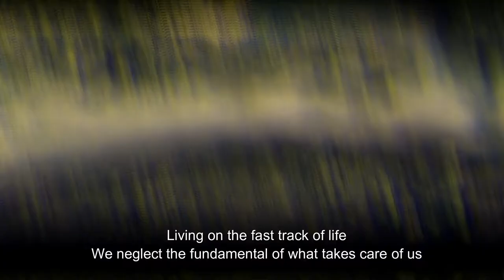CRYSTGARD, The Ultimate In Paint Protection Film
HIGH PERFORMANCE HYDROPHOBIC SELF HEALING PAINT PROTECTION FILM

CrystGard™ paint protection film is probably the most effective way of protecting your vehicles from road damages such as stone chips, debris and scratches.  This patented acrylic adhesive paint protection is designed to protect cars, motorcycles, trucks, vans, boats, watercraft and other types of vehicles.  CrystGard™ forms an invisible exterior protection that can be waxed and maintained just like your paint to maintain the original high gloss shine of modern vehicles.